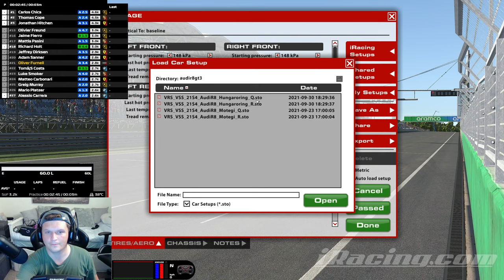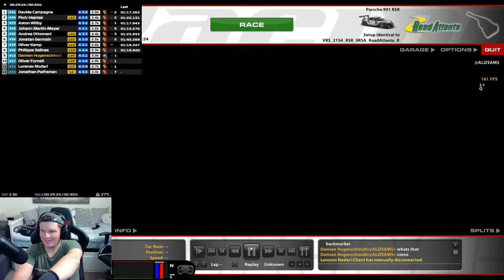iRacing: Wanting Sweet Revenge And Then Heading To The Hungaroring!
Today we are getting Revenge in the IMSA race at Road Atlanta followed by a VRS Sprint Race at the Hunagroring. First Car we are using is The Porsche 911 GTE and then The Audi R8 GT3

Setup

PC

32GB 3200Mhz
GeForce RTX 3080
500GB SSD x 2
2TB HDD

Social

phil norman
Thomas Spoerl
Gav Jarman
1nfinite
THE RHINO
Ride’Or’Fly
Agustin Lassalle
Nick Toal
Oliver Martino
Leandro Muniz
Ashleigh Nikolarakos
ThaMighty
Danny Smudger Smith
Barney Z
Steve Brown
Ian Watkins
Beetleman_38
Jérémie Blais
Nathan Hedgeley
Left Book Brake
Sean Gaffney
DimmaDoomGuy
Cinnibar
sirjeffersonftw
Mark Thomas
Kernow657
Drothe
Omly Metal
Velmorean
Joseph Brooks
Justin Bock
Brian Gasson
BlimeyCable
Trilobite RW
Dr BracKen
Hacki_Roku
The dude Abides
Darren Brady
FlashDagger
Gordan Coleman
Forza Troy
LeoBrog
Sigi Castro
Mr Casual
Darren Johnson
Edward Gostelow
Tim Wessel
Gorgiecus
Machael Stebbins Jr
Xeno Armstrong
D. Khulu Nkabinde
flying spanner
Melting Pot
John Davies
God of Wards
Matthew Coxall
Robert Schubert
Marcus Webb
Ingo Bordewick
Kenneth Catania
Michael Jakobsen
Elliott Garnett
Hannn X
RedGhost3o2
Marcel
Ollie Hill
Aditya Navali
Martyn
VonFromTheBlock213
BR3AKFA5TJ3FF
Stuart Palmer
JWOptimal_CCSR
Vincent Stubblefield
Skopji
TTR_BENSON
marvin solomons
Michael Rys
CKconor
Tony Cartwright
Shan M.
Jerry Atrick
Antti H
Econlad
Martius Tardissimus
Ian Kay
Will D
Daniel Gilson
richard
GtGrandad888
Andrew Hall
andy dykes
Man Bear Pig
Wolfie
Simon Scott
Chris H
GruesomeRose119
A.J. W.
Liam Stanyon
DOHCschwab
Sam Crawley
ThorntonJ19
OstStadtRatte
Vancouver 68
DionNijenhuis
Nicolás Tejeira
Chloe Jayne
Bob HH
sander joye
RPD_Lazer
Rowdy Audi
Lokkii100
Chris Sansam
Gavyn Armstrong
Martin Uelten
Paola Sanchez
Jim Davidson
Mulliner
Warrick Todd
Whispers Eighty Two
Mr_T-48Renzo
Michael Taheny
Uncle Tashie
Shaun Newark
Nanaki
steve clements
ChinookFE147
Cyrus Darkfur
Ali Burgess
Kowabunga623
King Ears
Terence Hill
Zipp Zimmerman
Dick van der Linde
Senan Travers
Sir Max Turbo101
David Weatherston
Jeff Urena
Peter
Fatty
Muddy_Pancake
Cowboy Racing500
Gary Laster
ghostrider650S W
Zdravko Franjkovic
Winchy
Azeria
Chris Quarles
cleanloader
Zac Malinowski
Biverz _87
Edward Ferry
MosquitoByte_66
John Pearson
GTJashu
SpaceWafel
Phill Wright
R4M chevy
Tom
Ollie Gibbs
Henry Bernal
StallionDave
Phil Goguen
Untey_68
Thicc Micc
Tom G
Dave T
Broady2188
Richard Peters
Chicklessheadin
TheGodSupermint
Average Dani
corrodedmonkee
Ray Rivera
Vanilla Nath
ewan matheson
Reuben Miller
plungethethumb
Paul Craig
Aeiko Heynderickx
Abdullah Al-Araadi
Shaun
Christopher McInnes
Alex H
Alex T
Tidgney
BishGamer
Kamil Grodzki
Groot 1407
Aaron Johnson
RA_gorillagaz86
J1NJ3R
RA_CHR1S